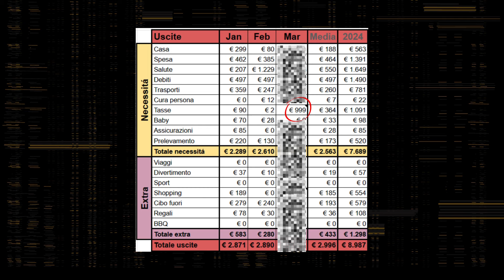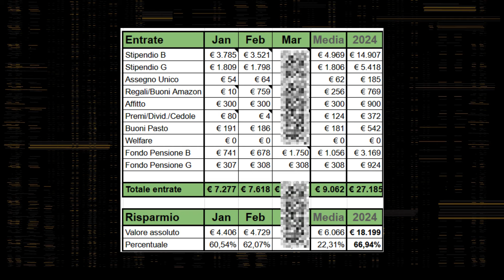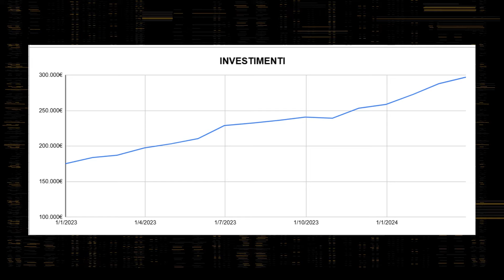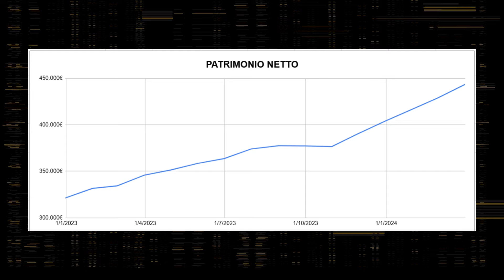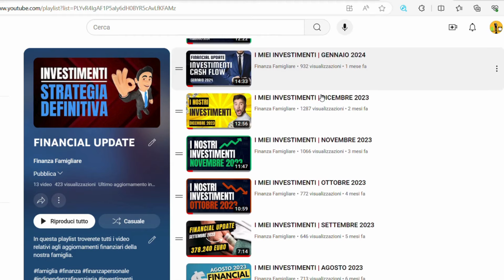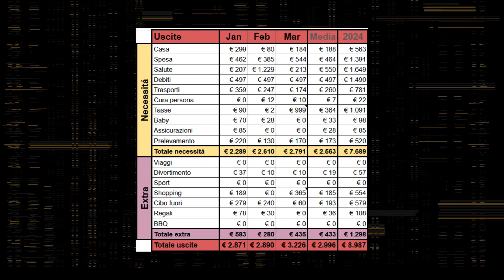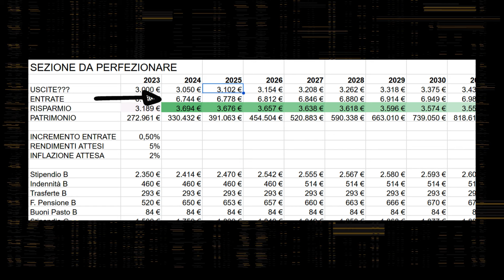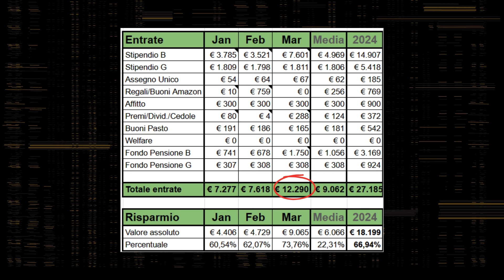I MIEI INVESTIMENTI | MARZO 2024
Financial Update Marzo 2024: Mercati finanziari, Investimenti e Cash Flow.

Come abbiamo fatto a spendere quasi mille euro di tasse nell'ultimo mese? Ma soprattutto, se abbiamo speso piú di 3 mila euro, come cavolo abbiamo fatto a mettere da parte oltre 9 mila euro?

In questo video vedremo come sempre l'evoluzione del nostro patrimonio ed in particolare dei nostri investimenti. Vi ricordo che l'obiettivo della mia famiglia é quello di raggiungere la cosiddetta indipendenza finanziaria e licenziarsi, possibilmente entro i 50 anni. Per farlo tracciamo ogni aspetto finanziario, dalle spese ai nostri guadagni, passando ovviamente dai nostri investimenti, per capire se riusciremo un giorno a raggiungere il nostro obiettivo.

Se volete potete scaricare il nostro spreadsheet ed iniziare anche voi a tracciare le vostre finanze. Trovate il link in descrizione a questo video